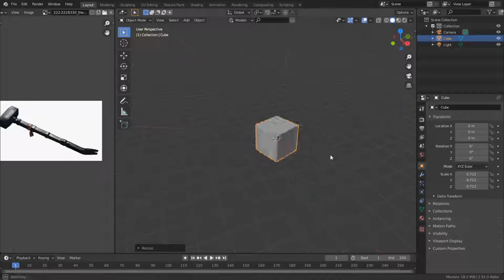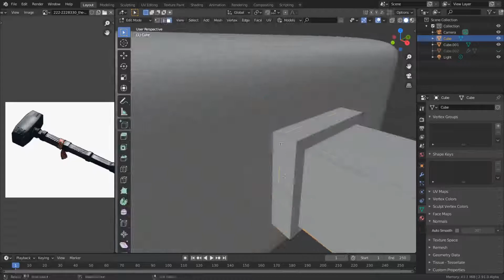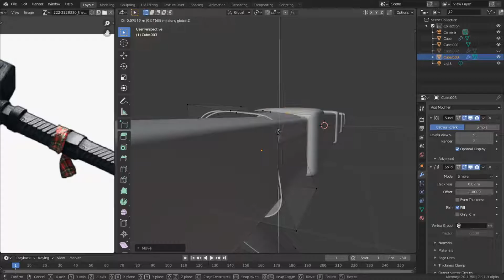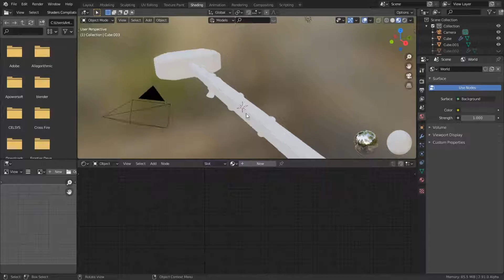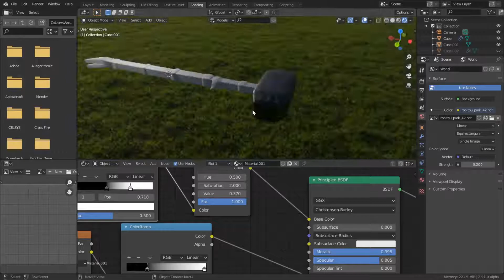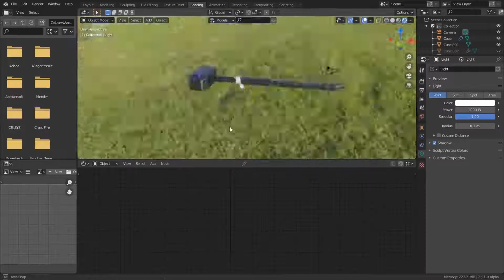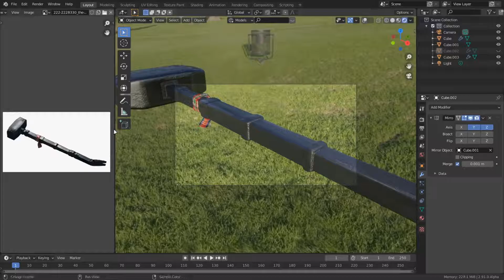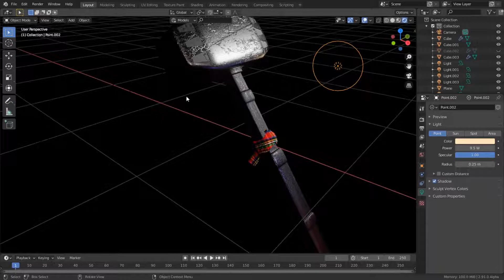Creating Hammer (R6s) Using Blender 2.91 Alpha